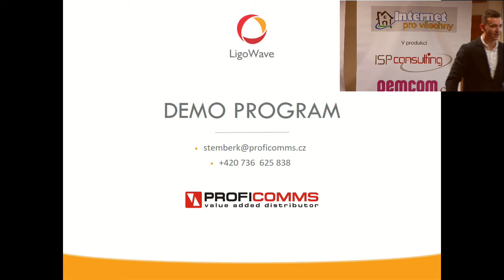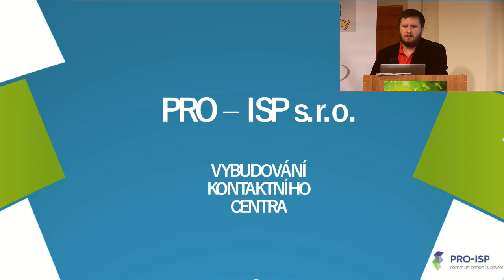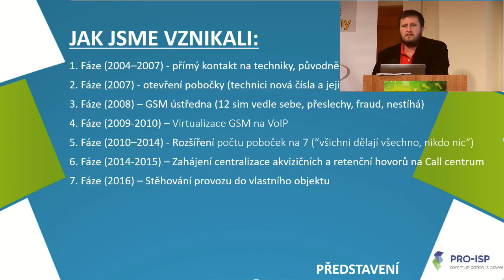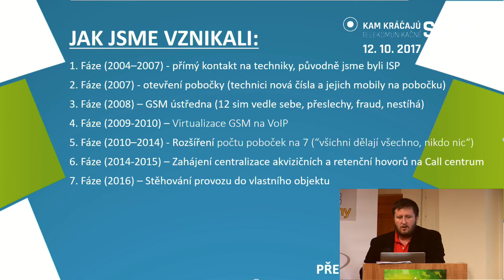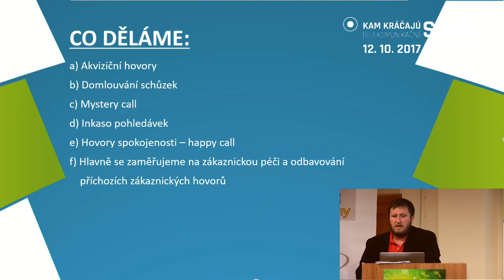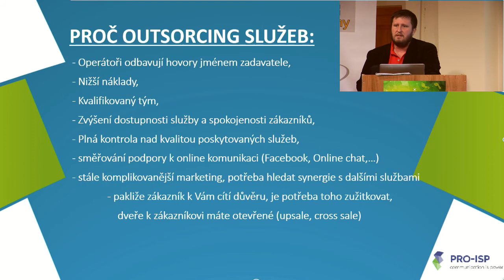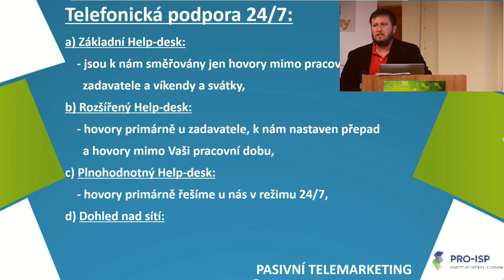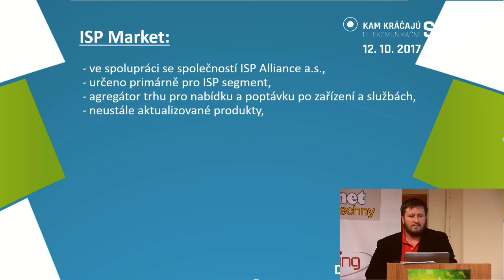21 - Jan Gregor, PRO-ISP s.r.o.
Call Centrum pro ISP providery
Jan Gregor, PRO-ISP s.r.o.